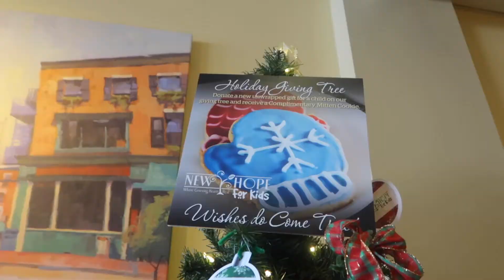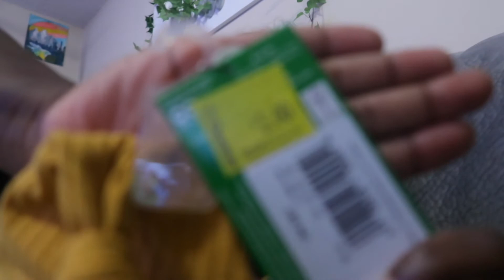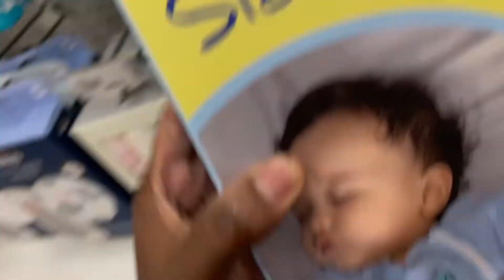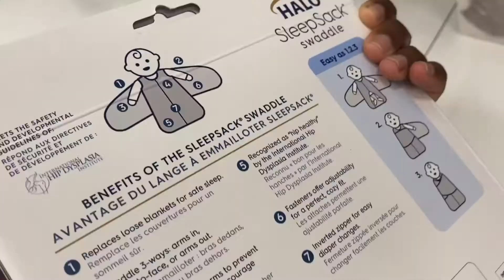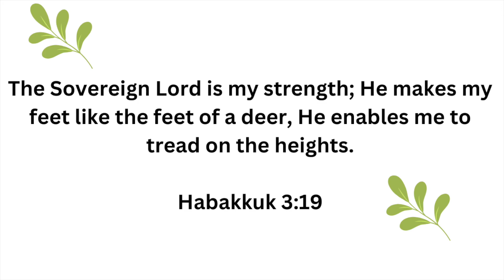Day In The Life of a Mom of 2| walmart haul + homeschool mom chat +lunch date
In this Day In The Life of a Mom of 2i let you in on my feelings about homeschool!we went to panera bread on a lunch date ! looked for sleep sack for baby and so much more

HI my name is Ashley before i get into who i am i want to let you know that Jesus loves you and you do matter !
anyway My name is Ashley  I live in Florida ! im a mom to a 6 year old and 1 month old ! Im a wife , an encourager for christ ! On this channel i have a purpose to encourage you , uplift you and motivate you ! To let you know that Jesus is alive and you dont have to do it alone ! You can be all that he called you to be while balancing everything else ! but hey dont do it on your own ,Do it with God!
you will see God carry me through my journey and i hope that you will be encouraged ! I hope that before anything you will see that Jesus is alive and he is the way !
I will do relatable mom vlogs , encouraging mom chats, diy , cleaning content , shopping! Any thing that a mother would enjoy !
If you are on the journey of becoming a mom i just want to let you know i have been there , I was on a ttc journey twice and God brought me through deliverance and changed my life !
i pray i can bring value and make you smile ! be encouraged today !